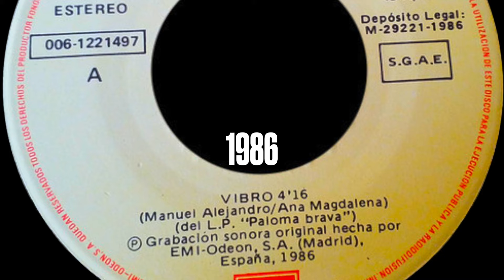Vibro - Rocio Jurado